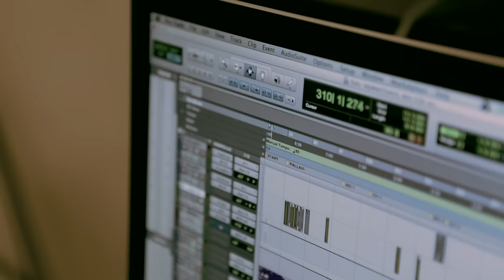Belly Song (The Last Supper) Composed and Produced by Gopisundar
Song from the Movie "THE LAST SUPPER" by Gopisundar.

To make this song your dialer tune:

Send the Code Number (first shown number) below as a text message (SMS) to the (second shown number).

2267650 to 53000 for Aircel Customers.
2267650 to 56700 for BSNL Customers.
5203955  to 543211 for Docomo Customers
5203955  to 56789 for IDEA Customers
5203955 to 58475 for VIRGIN Customers
5203955  to  56789 for VODAFONE Customers
1334861 to 12800 for Tata Customers
 65028173 to 51234 for RELIANCE

Music Produced by Gopisundarmusic Company
Music & BG Score: Gopisundar
Singer : Pearly Manney
Stereo Mixed and Mastered by Midhun Anand @ Sunsa Digital Workstation,Chennai & Cochin
Additional Programming :Prakash Alex
Asst.Engineers: Ajay Sen,Krishnalal B.S
Managed by Babu V.K